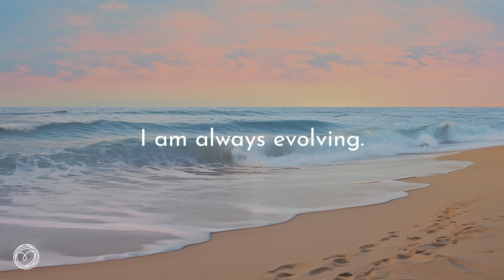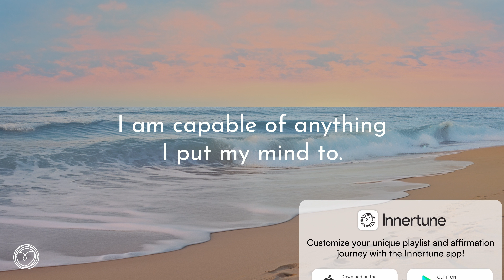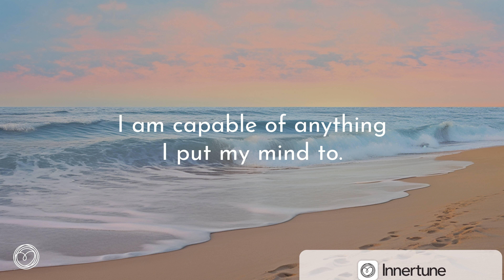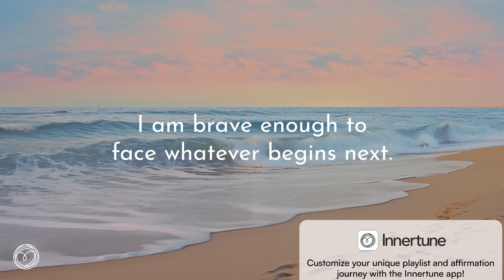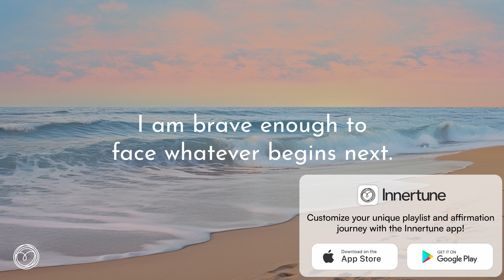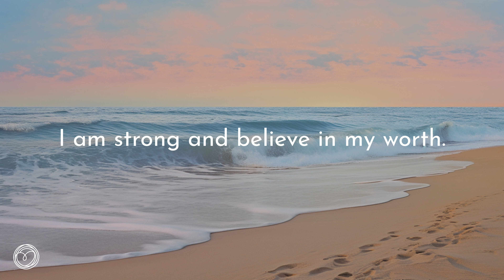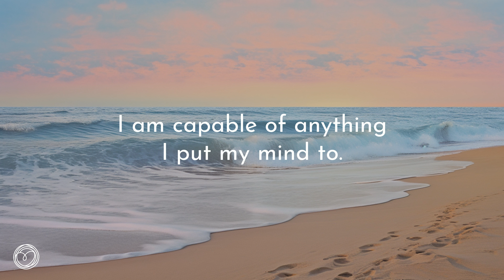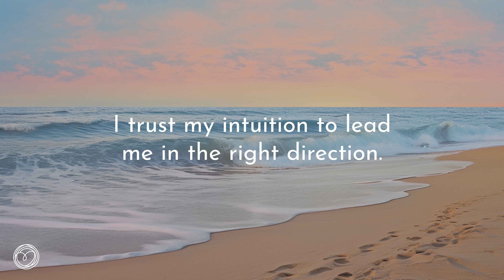Kickstart your morning with Confidence and Self-Belief Affirmations | Positivity & Confidence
Unlock the incredible power within you to attract wealth and success in your life with Innertune.

Just 10 minutes spent listening to Innertune can change your entire state of mind, serving as a transformative force for your mind and washing away the day's stress and negativity.

Innertune offers positive affirmations accompanied by deeply relaxing music, acting as a catalyst for your mind's positive transformation.